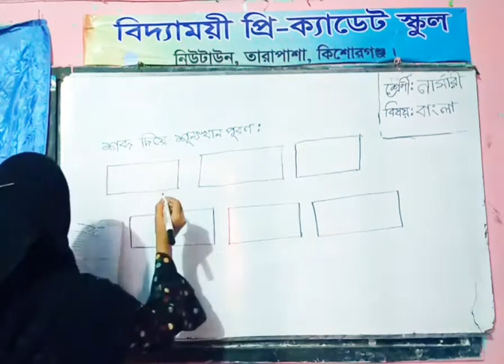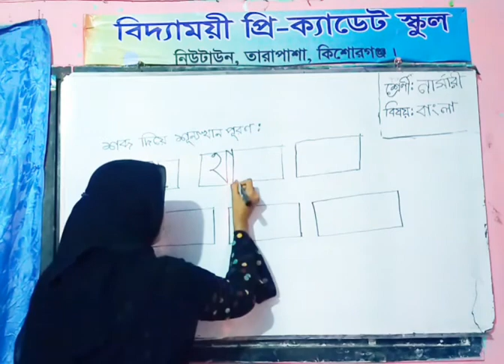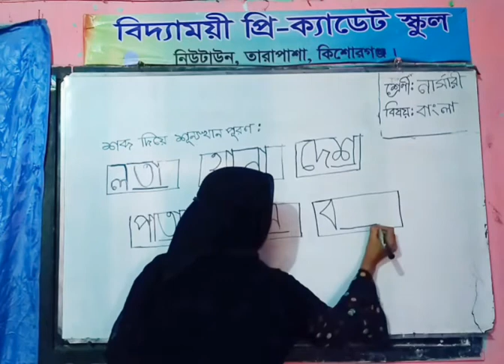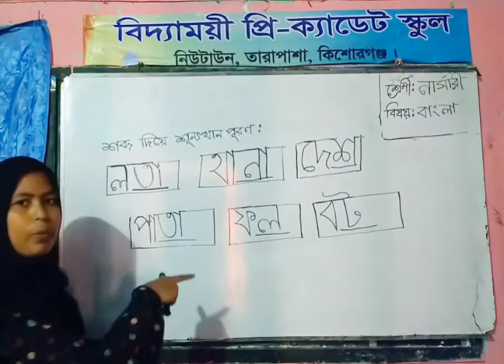Nursery ( 12.07.2020 )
বাংলা ( শব্দ দিয়ে শূন্যস্থান পূরণ )